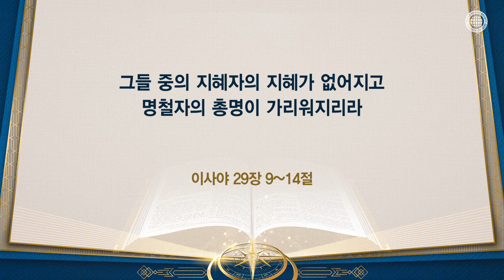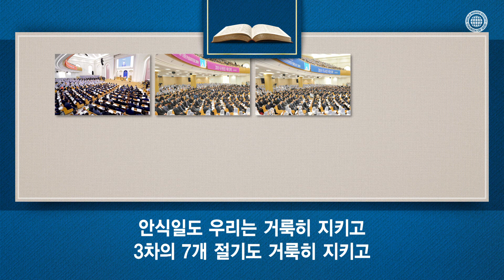[하나님의교회 설교] 구원은 시온에 있다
성경은 일요일 예배와 같은 사람의 계명을 지키면 지혜와 총명이 사라지고,
결국 영적 소경이 되어 시온을 찾지 못해 구원도 받지 못한다고 증거합니다.

오늘날 구원자로 시온에 임하신 안상홍님과 어머니 하나님을 알아보고
하나님께서 주신 새 언약의 진리, 3차의 7개 절기를 온전히 지키는 교회는
전 세계에서 ‘하나님의교회 세계복음선교협회’가 유일합니다.